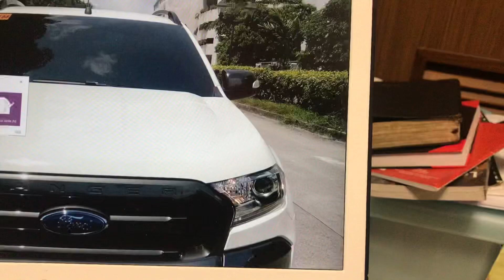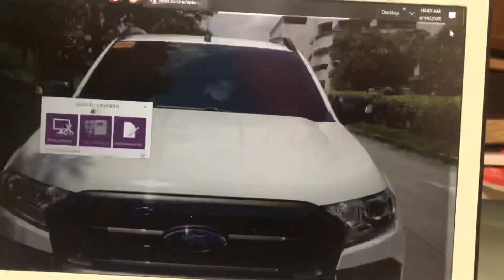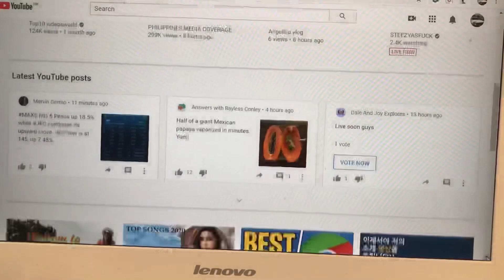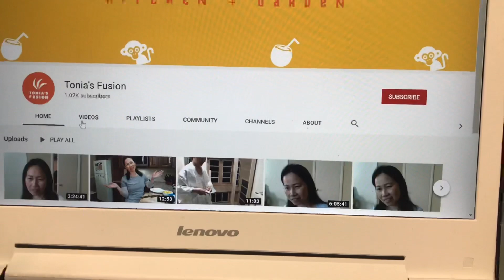Tutorial paano mangisda tulad ng dati gamit PC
Short simple tutorial